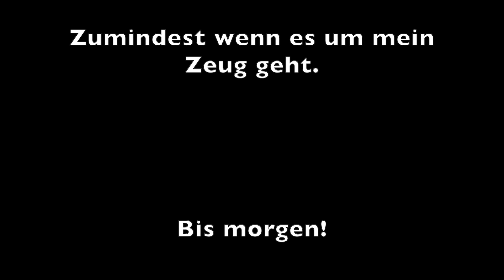Dailyvlog 628 Ich bin nicht objektiv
Wenn man auf seine eigenen Werke sieht kann man nicht objektiv sein. Aber man kann stolz sein kann man doch?

Mein Equipment:
-MacBook Air
-iPhone X
-iPadAir2